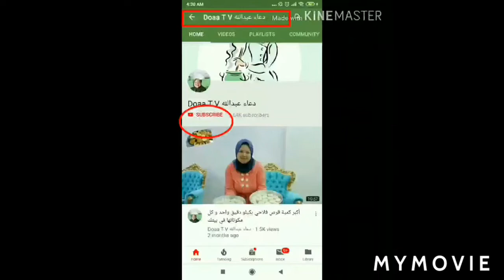ألذ واطيب وصفه ممكن تعملوها عالعشا او عالغدا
بسم الله توكلت على الله ✋

👈 اليوم حلقه بسيطه لوجبة عشا او غدا سهله وسريعه وبأقل الإمكانيات وكلها عناصر غذائية لزيادة المناعه ↘
ان شاء الله تنال إعجابكم ¡¡

اتمني لكم مشاهدة طيبة
والأصدقاء مشاركة الفيديو مع العائلة ع صفحات التواصل ( انستجرام * تويتر * فيسبوك )